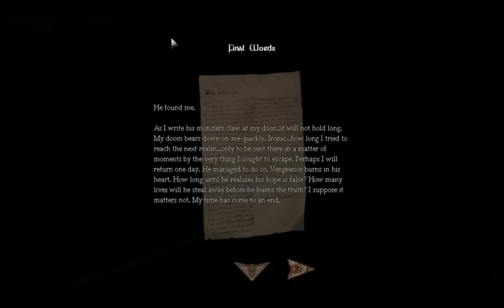Planet PaSch - Playing Amnesia: The Dark Descent - Custom Story "Abduction" [P6]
As a compensation for no video yesterday, an extra-long video!